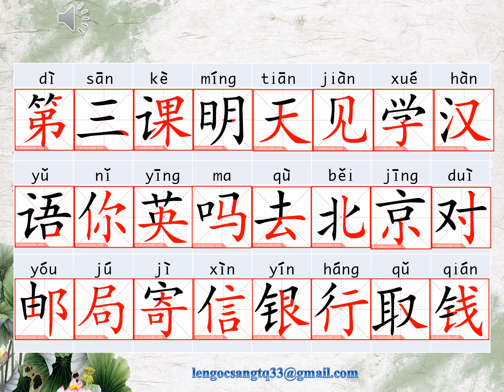031.04 HKII Thuận bút Tiếng Trung cơ bản 1 (Basic Chinese 1) - 02 - VB2 NGÔN NGỮ ANH 19/06/2024